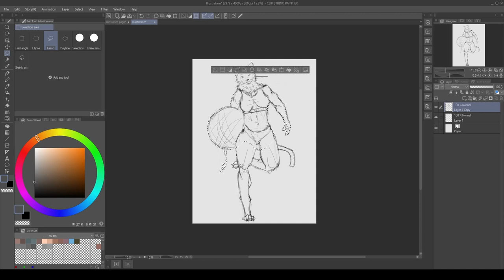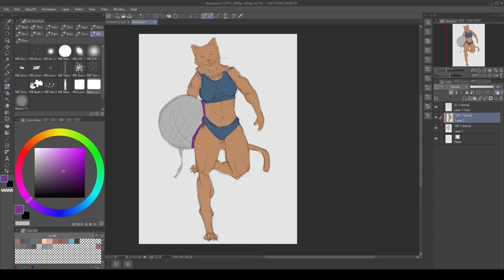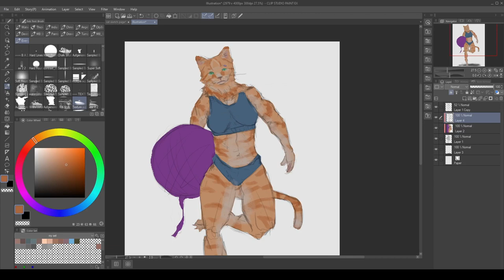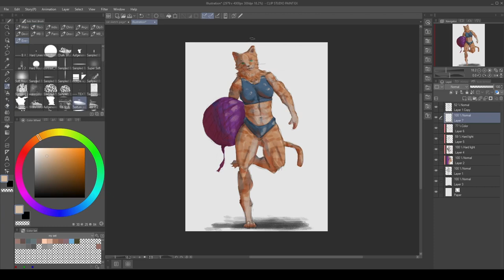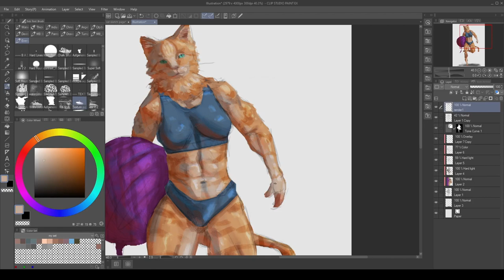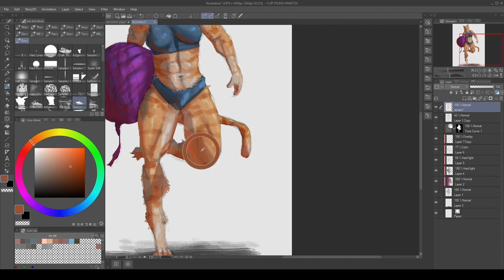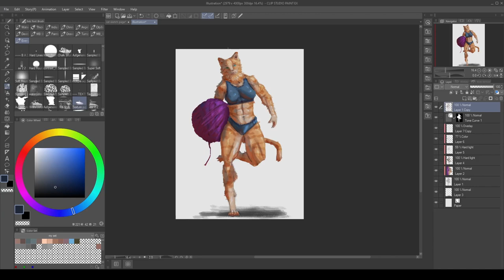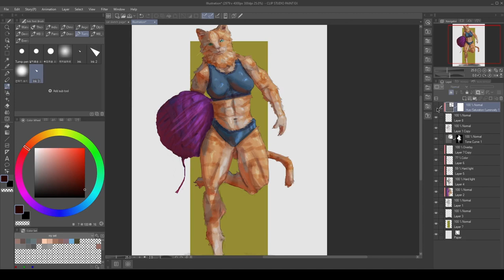cat w yarn ball